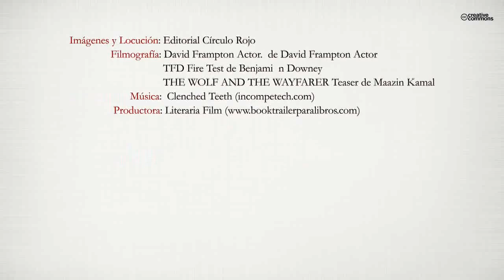La maldición de la bruja (Booktrailer) - Editorial Círculo Rojo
Cuando las brujas crearon a los hombres lobo, no esperaban que sus propias creaciones se volvieran en su contra. El rencor y la ira dieron lugar a una guerra que duraría siglos. Forzadas por la masacre que sufren a manos de lobos y humanos, las brujas lanzan una maldición que perseguirá a las dos razas por igual y que afectará a todos. Nora, una joven que vive una vida normal, se ve obligada a tomar partido cuando un apuesto e irritante lobo entra en su vida…